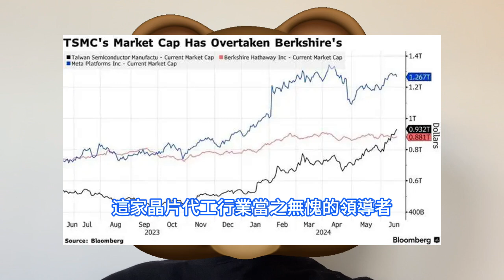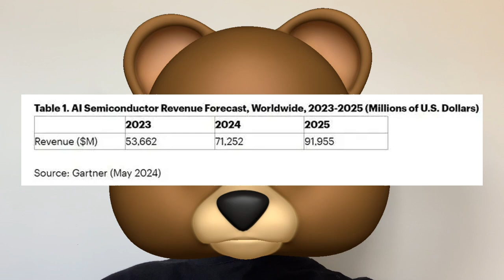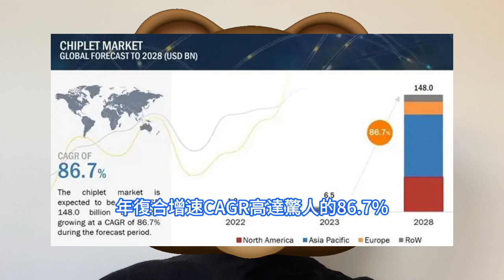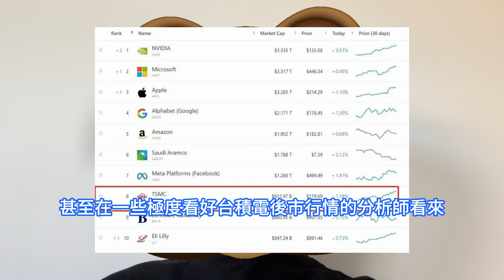指日可待！晶片代工之王「輝達時刻」逼近，台積電竟將這樣巨破ADR一兆美元市值。全球AI晶片市場徹底瘋了，H100/H200/GB200，AMD全新MI325等，高效能AI GPU的唯一供貨商。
台積電美股ADR之所以漲幅表現超越台積電台股，核心邏輯在於國際投資者更容易買入ADR標的。台積電美股ADR被納入費城半導體指數等晶片股相關的重磅指數，以及在VanEck半導體ETF和iShares半導體ETF等風靡全球的半導體ETF產品中佔據高額權重，這意味著追蹤費城半導體等指數的基金以及半導體ETF必須不斷買入在美國上市的台積電美股ADR。在全球大型企業紛紛斥巨資建設AI資料中心引發AI晶片需求激增之際，憑借在5nm以下高階制程領域，尤其是目前最火熱的3nm領域獨一無二的代工地位，以及業內最頂尖的Chiplet先進封裝工藝，台積電一直能夠保持高利潤率。台積電當前憑借其領先業界的2.5D/3D Chiplet先進封裝吃下市場幾乎所有5nm及以下制程高階晶片封裝訂單，並且先進封裝產能遠無法滿足需求，輝達H100/H200供不應求，正是全面受限於台積電2.5D級別的 CoWoS封裝產能。